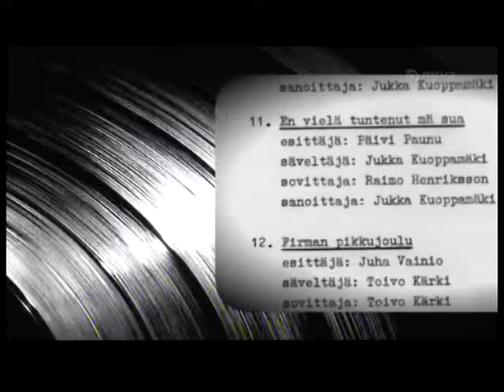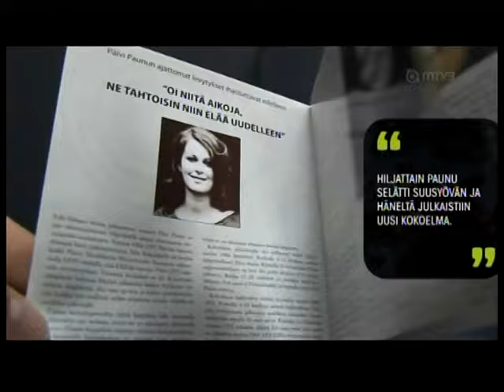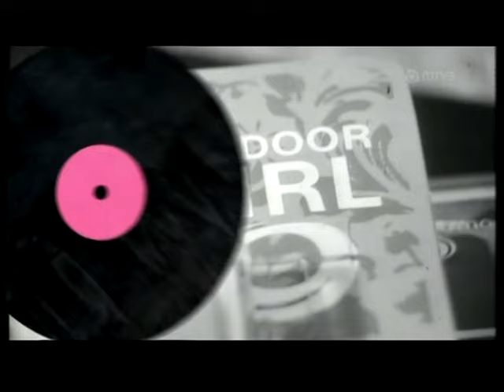Syksyn Sävel 1972 (1/3)